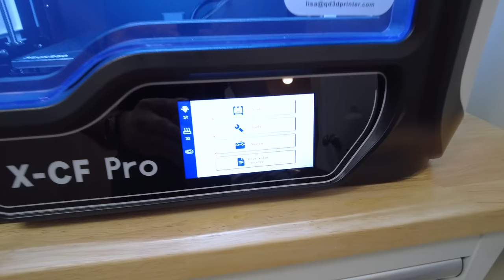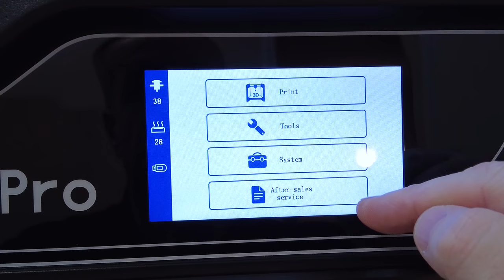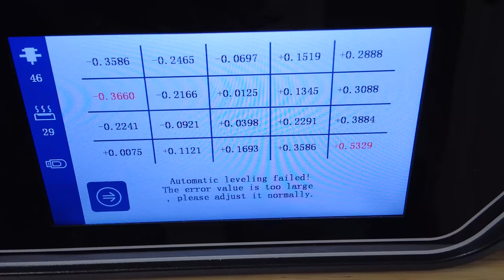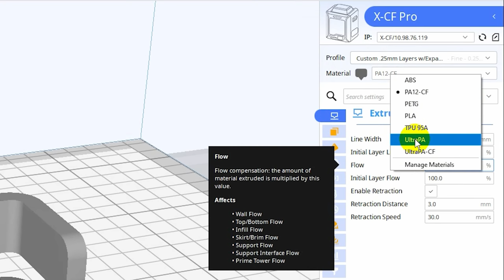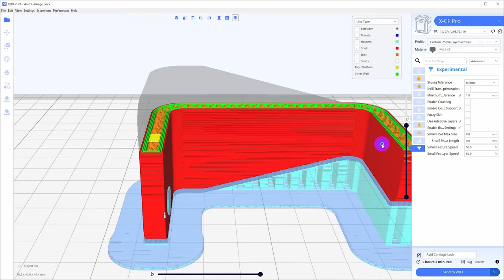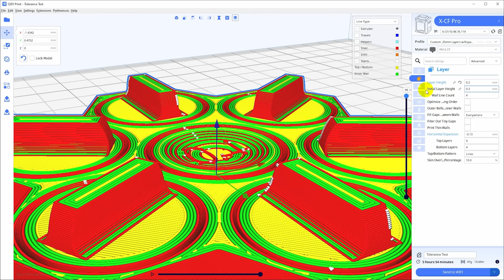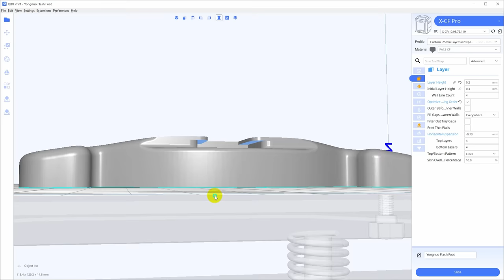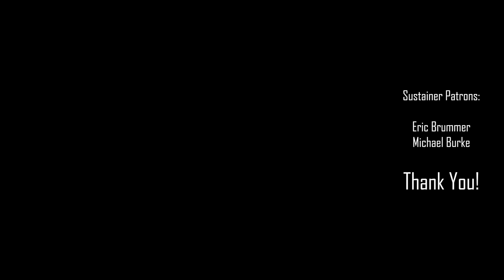Is the QIDI Tech X-CF Pro the PERFECT Carbon Fiber 3D Printer?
R QIDI Technology X-CF Pro 3D Printer (Amazon*)
R QIDI Technology PA12-CF Carbon Fiber Nylon filament (Amazon*)

Today, we're testing the QIDI Tech X-CF Pro 3D printer.  This is a single-extruder printer designed specifically for printing carbon-fiber, nylon, and other high-temperature filaments, like QIDI's excellent PA12-CF.  I'm not carbon-fiber nylon is "black aluminum" as others have claimed, but it's a pretty good material to have around a machine shop.  We'll put the printer through its paces and I'll let you know if I recommend it.

Mitutoyo 6"/150mm Digital Caliper (Amazon*)
Shars 3-Point Internal Micrometers (Amazon*)

00:00 Intro
00:41 Overview and Features
03:01 Comparison to QIDI Tech i-Fast
04:08 Touchscreen Control Panel
05:33 Inside the Extruder
06:04 Bed Leveling - Manual or Automatic?
07:34 Filament Dry Box
09:01 QIDI Print Slicing Software
13:30 Print Testing
22:18 Conclusion and Recommendation

 qidi best 3d printer 2022 qidi tech 3d printer